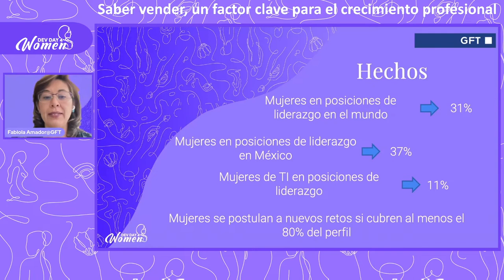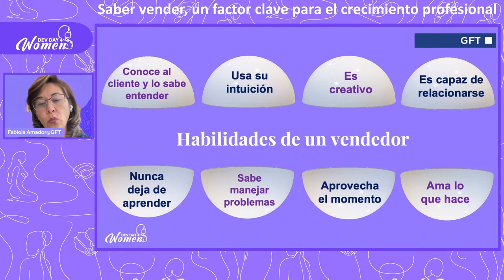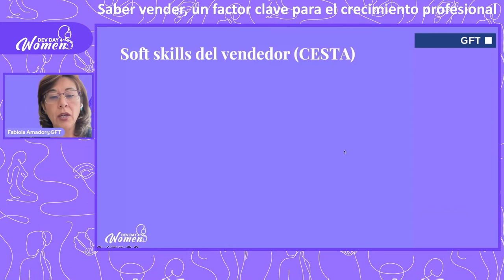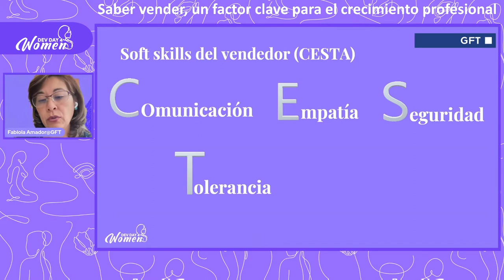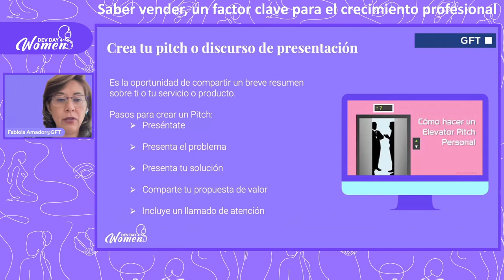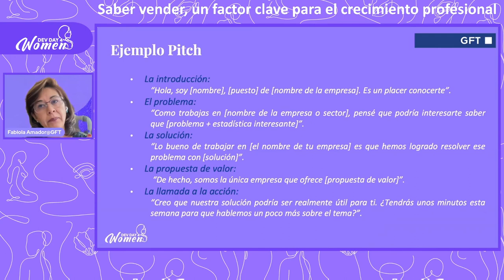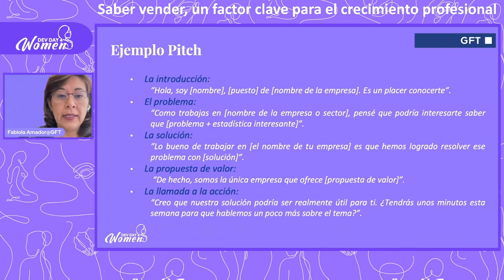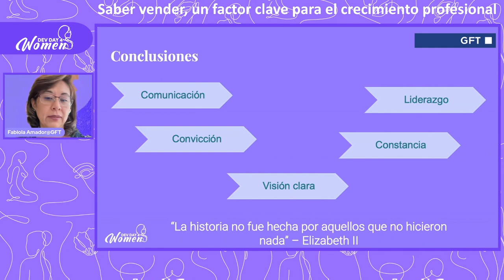DD4W 10.22 - Saber vender, un factor clave para el crecimiento profesional por Claudia F. Amador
Cuantas ocasiones no hemos escuchado que una conocida no obtuvo un ascenso a pesar de tener todas las habilidades y capacidades para el puesto, sin embargo; se lo dieron a otra persona que no cubre con el perfil, sin embargo; *se supo vender*, es decir; ha definido una estrategia para ser visto en la organización, resaltando en todo momento los logros que va teniendo por mínimos que sean. En esta platica te daré a conocer algunas ideas de cómo deberías vender tu trabajo para ser vista en la organización.